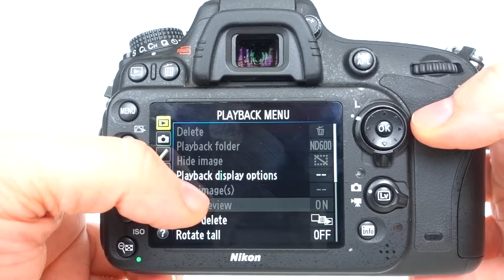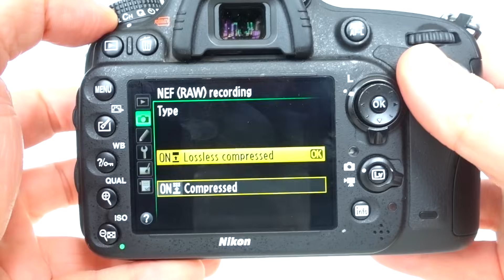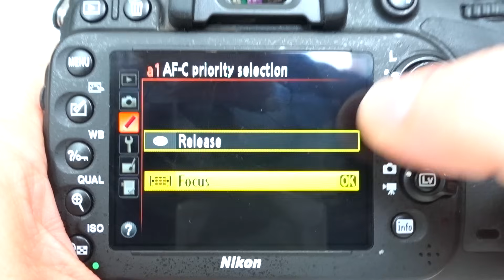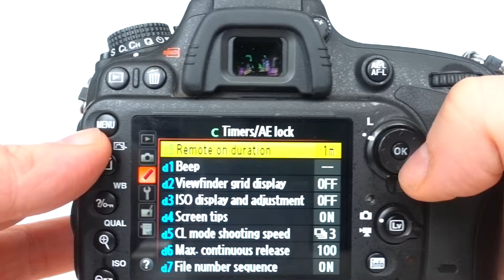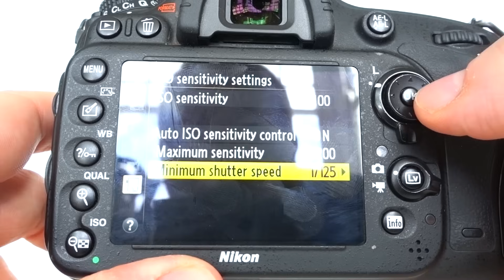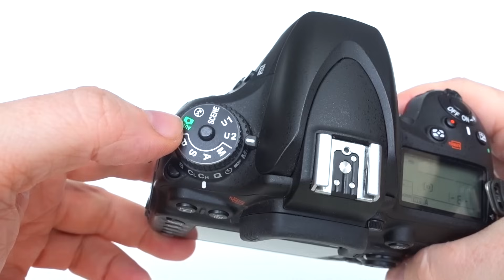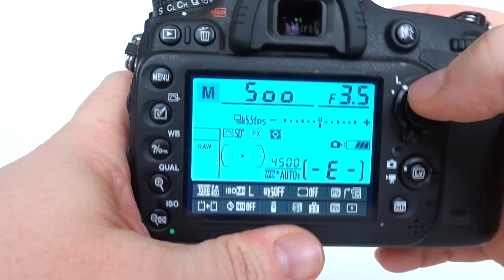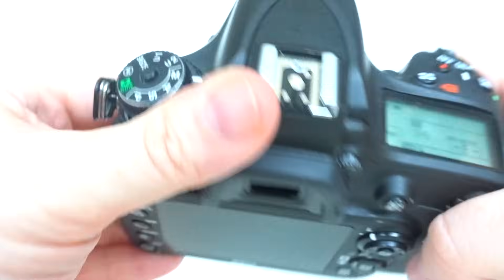THIS is how i setup my Nikon camera for wedding photography tutorial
Gear:
My photography gear:
Main Camera
Main Lens
Portrait Lens 1
Portrait Lens 2

Computer:
Main Computer
Wacom tablet

Video Gear:
Main lens
Other lens
Shotgun Mic
Lav Mic

Water Purifier